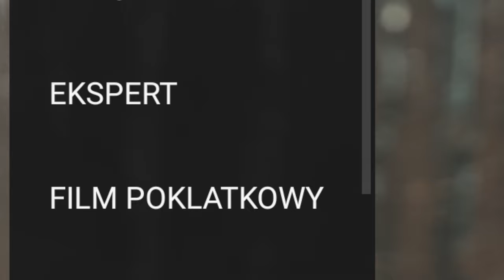Oppo Reno 2 – Test w mGSM.pl – odcinek 5 - tryb nocny